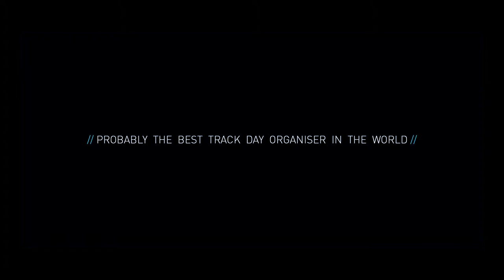Part 10 : "DRIVE GIRL"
Spa-Francorchamps 30 September 2013

"Probably the best track day organiser in the world ..."